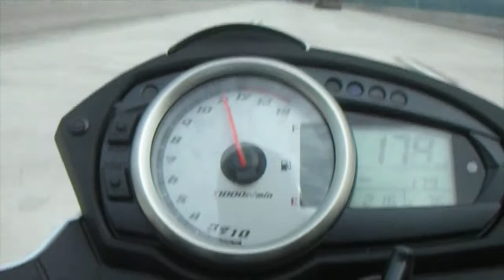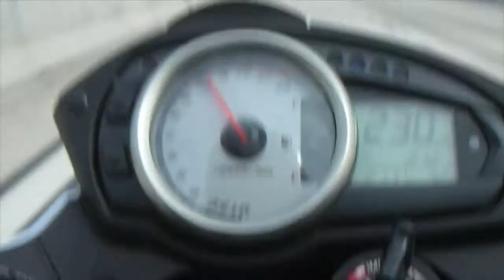Kawasaki Z750 Acelerando forte Rodoanel - 235km/h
Acelerando no rodoanel em São Paulo, neste video Maximo de 235Km/h.Na verdade se olhar direito foi 236Km/h.
Neste Video de 0-100 em 4,4 segundos e de 0-200 em 9,4 segundos.
Porém neste kawasaki ja dei 255Km/h. TOP de mais está moto!